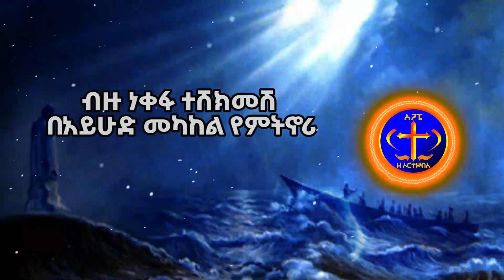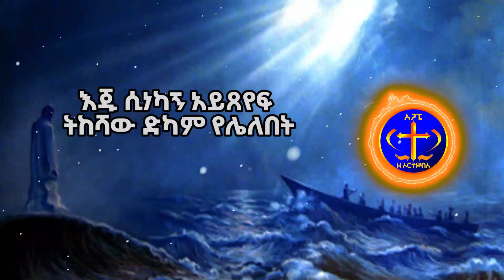ዓይነ ስውሩ በርጠሚዎስ። ልብ የሚነካ መዝሙር። Orthodox tewahdo Mezmur.